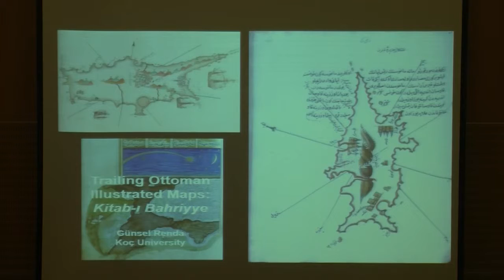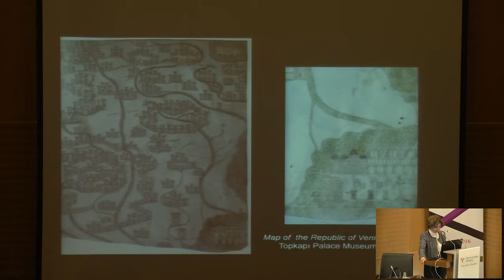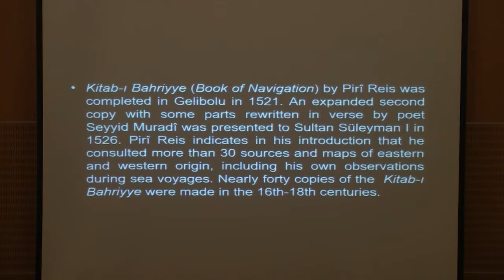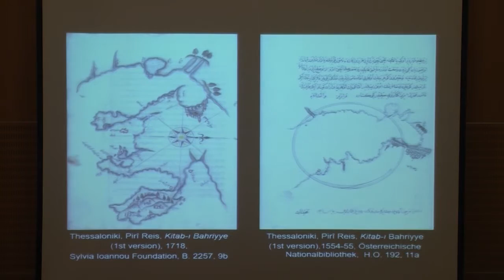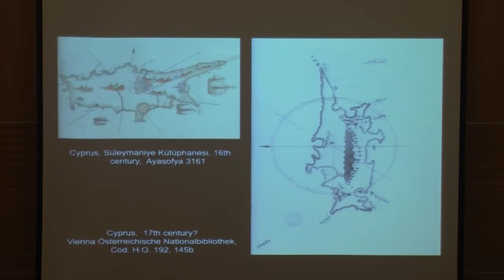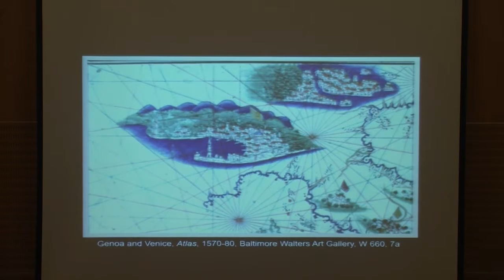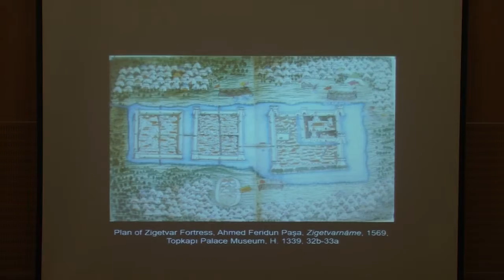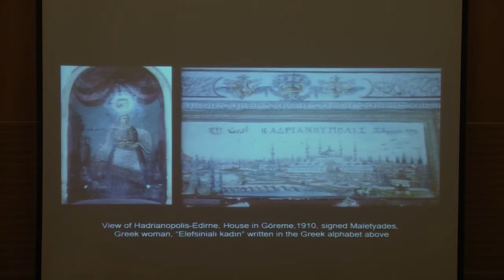Session III – Günsel Renda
"Trailing Illustrated Ottoman Maps: Kitab-ı Bahriye"

Talk by Günsel Renda (Session IΙI - Experiential Cartography) at the 3rd International Scientific Conference of the Sylvia Ioannou Foundation, "Knowledge is Power", held on 2-4 November 2016 at the University of Cyprus.